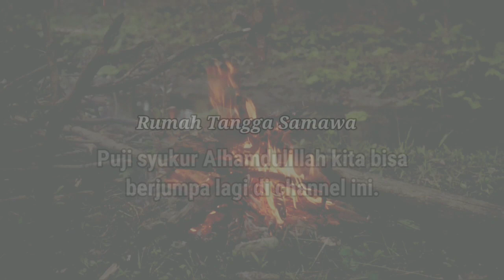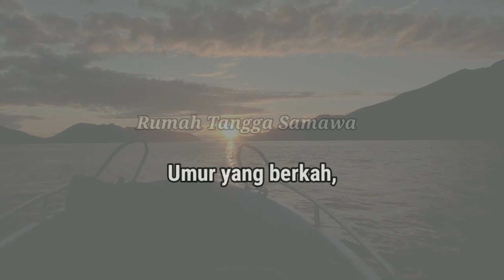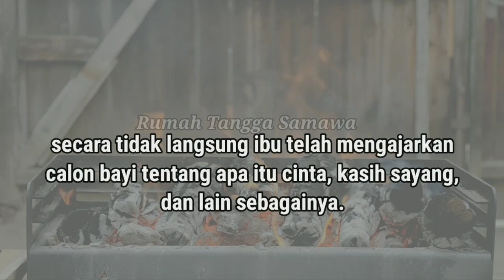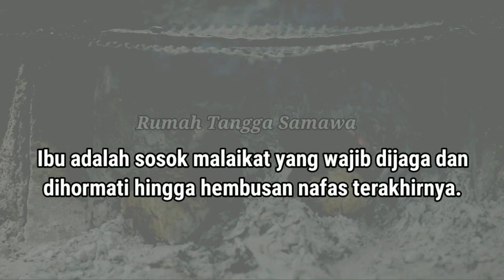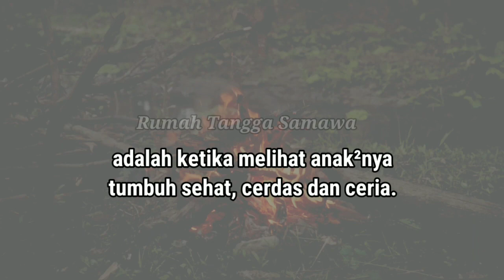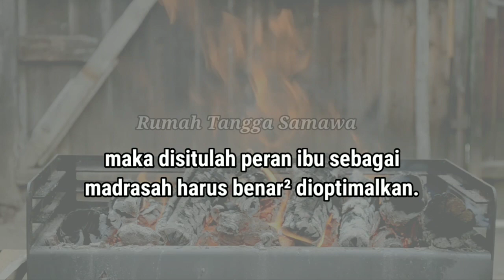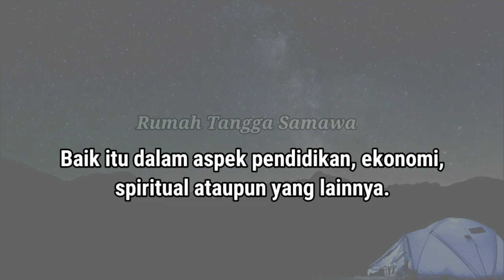Ibu Adalah Madrasah Pertama Bagi Anak-anaknya !!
KITA AMBIL HIKMAH DIBALIK VIDEO INI !!